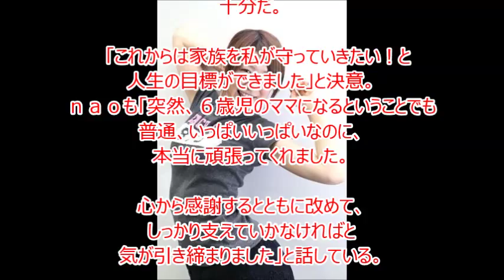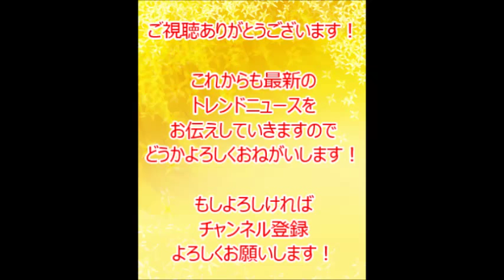おかもとまり 第一子出産！？ 15分の超安産でツイッターからは「すげええ」の声！？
プレゼントキャンペーン中

顔出し、声だし、撮影なしでYouTubeから
月30万円の広告収入を得る方法を無料プレゼント！

これからも最新のトレンドニュース動画を作成していきますので
ご意見や動画の感想などがあればお気軽に
コメント欄にお書きください。

おかもとまり 息子
おかもとまり 結婚
おかもとまり メイク
おかもとまり もう中学生
おかもとまり dvd
おかもとまり ウエスト
おかもとまり nao
おかもとまり 性別